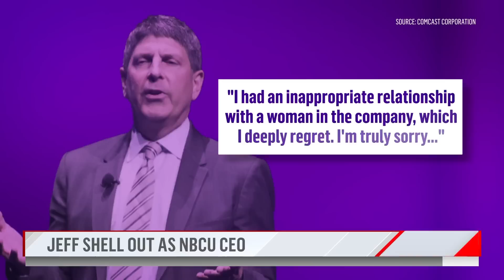Tucker Carlson fired from Fox News, Don Lemon ousted at CNN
Tucker Carlson and Fox News parted ways on Monday less than a week after the company's settlement with Dominion Voting Systems. Don Lemon's abrupt exit from CNN also sent shockwaves through the media world in a surprise same-day ousting. NBC’s Stephanie Gosk reports for TODAY.